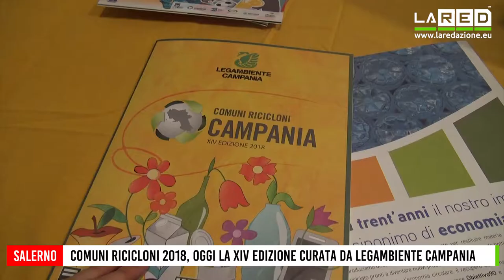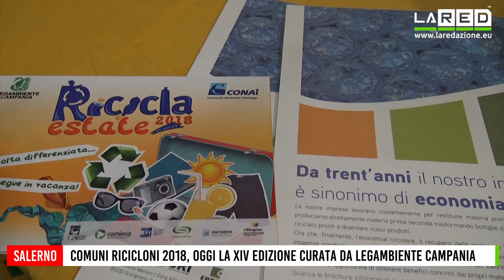Legambiente Campania, ecco i Comuni ricicloni 2018